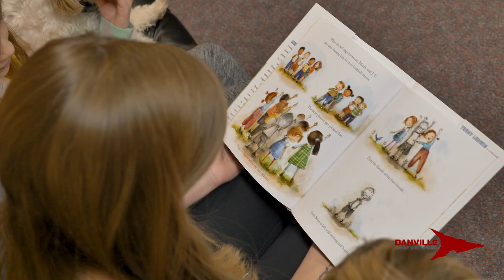DCSC School Counselors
School counselors play a critical role in every student's academic career. We appreciate our dedicated counselors today and every day!